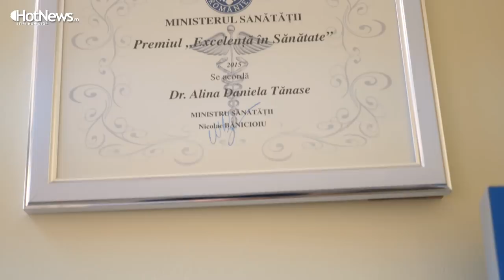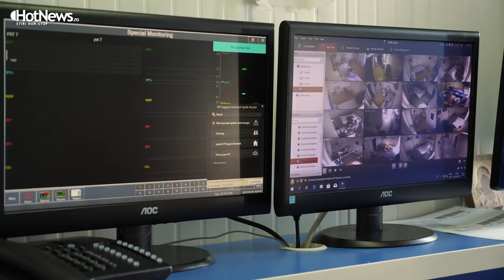Medicul Alina Tănase: In România, încă poți să faci pe eroul!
Interviu realizat de Daniela Mihai Soare și Ionuț Baiaș
Imagine: Matei Budeș și Cătălin Voicu